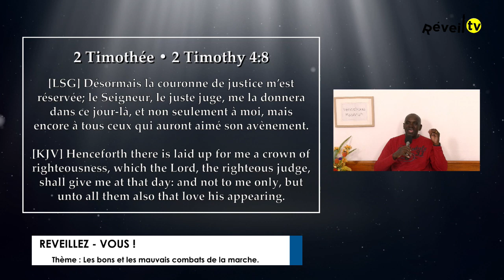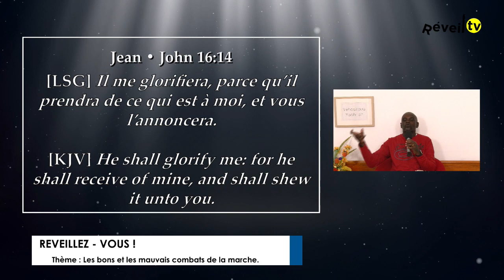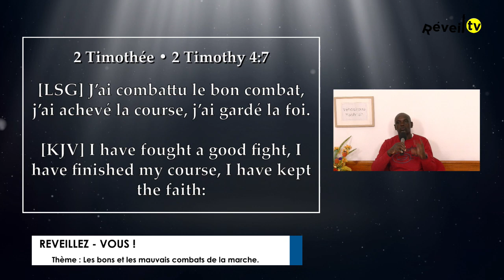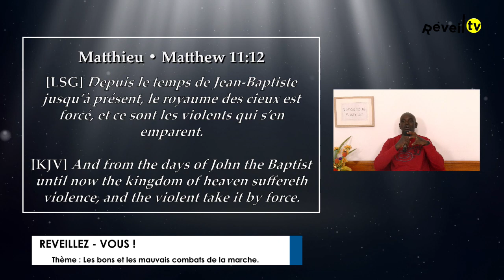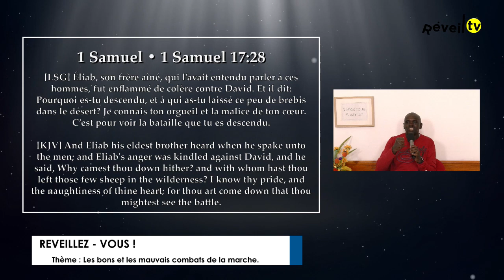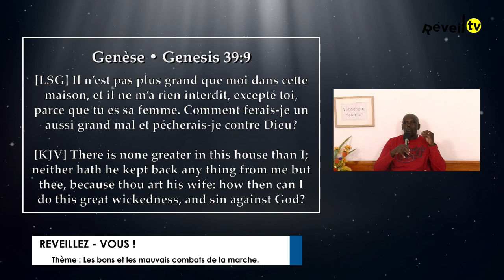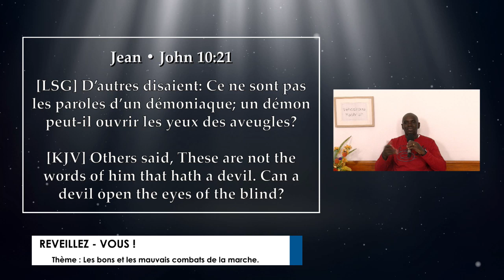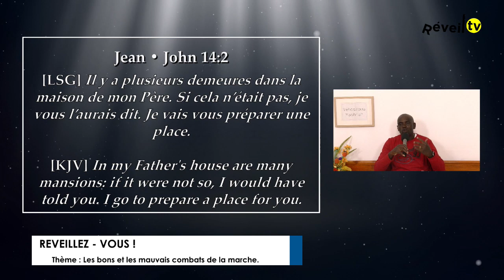Les bons et les mauvais combats (Tanguy. 09-06-2023)